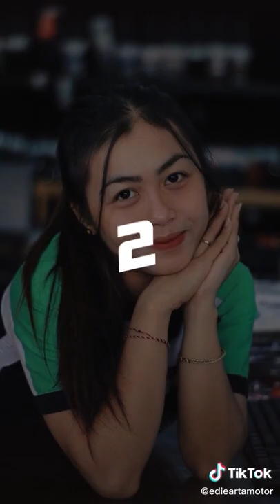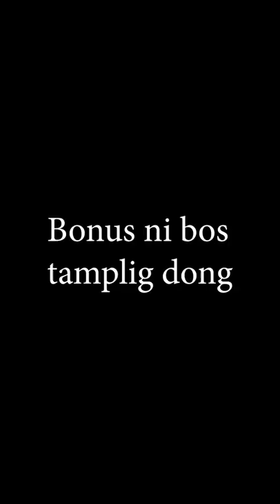KOMPILASI TIKTOK PART IV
-Buka lapak : Edie Arta Motor
-Tokopedia : Edie Arta Motor
-Shopee : Edie Arta Motor